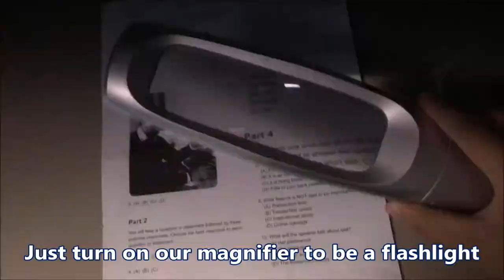Square Lighted Handheld Magnifier 3x Magnifying Power -ED17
Square Lighted Handheld Magnifier 3x Magnifying Power has 3x magnifying, so that can make you have a better reading. Its rectangular body can read the whole line easily. Let's check out Square Lighted Handheld Magnifier 3x Magnifying Power!